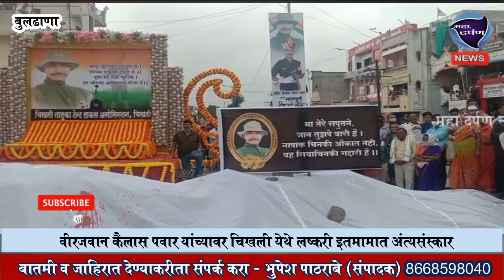वीरजवान कैलास पवार यांच्यावर चिखली येथे लष्करी इतमामात अंत्यसंस्कार